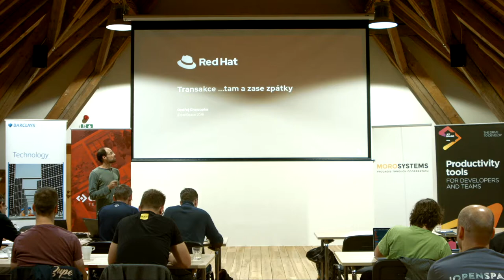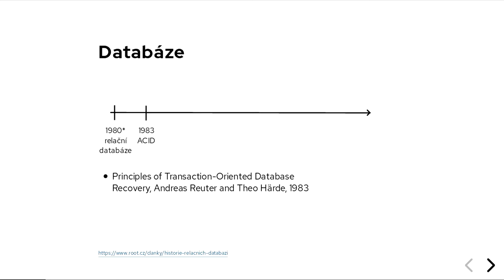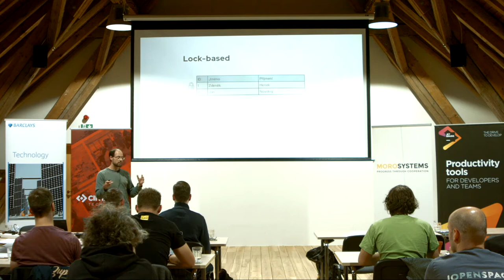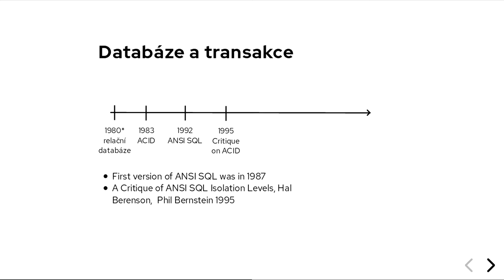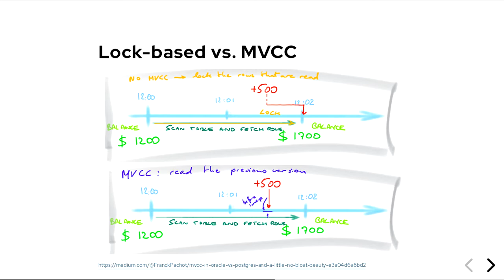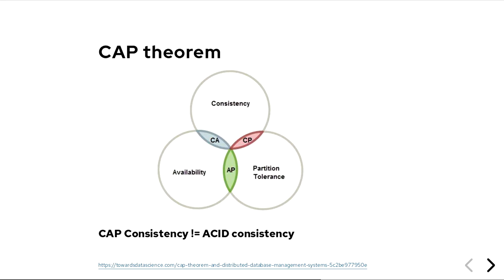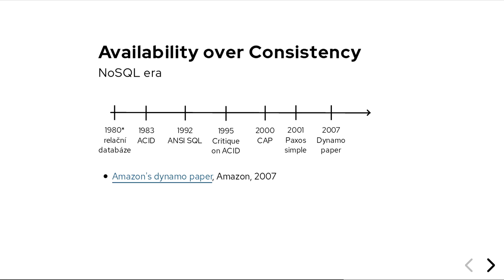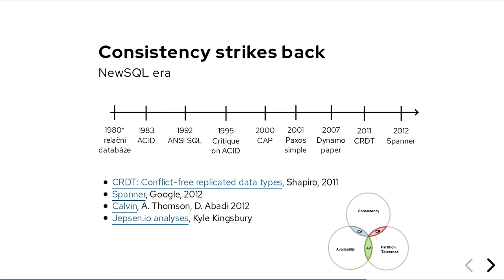Ondřej Chaloupka - Transakce ... tam a zase zpátky